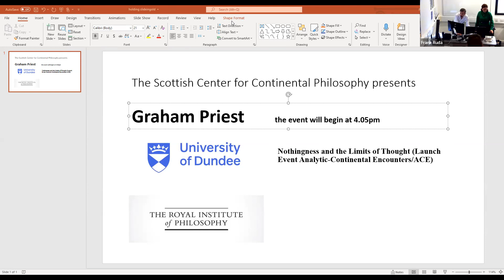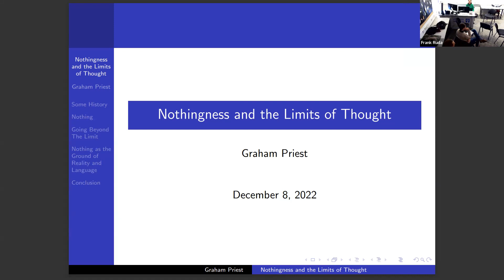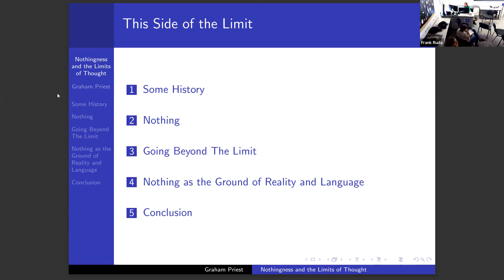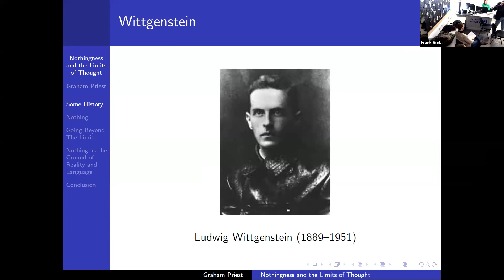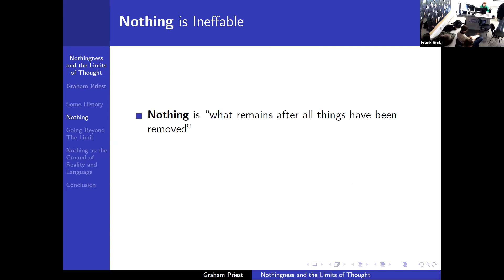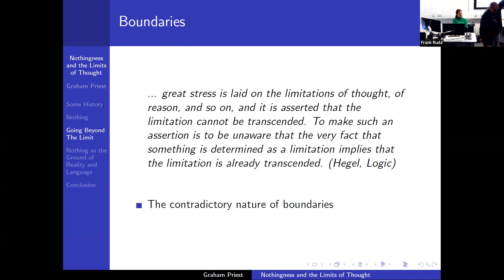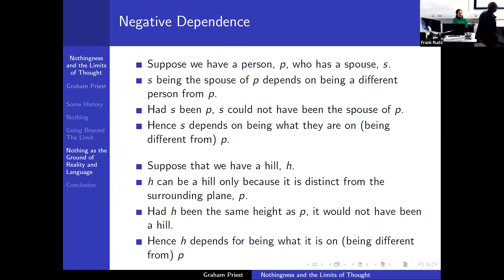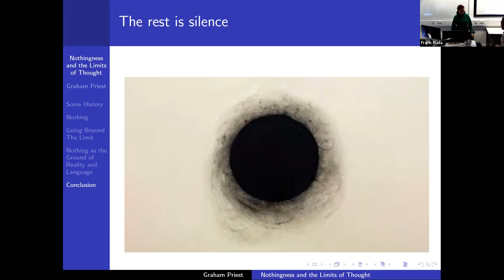Graham Priest - On Nothingness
Royal Institute of Philosophy Dundee University Branch Philosophy Speaker Series